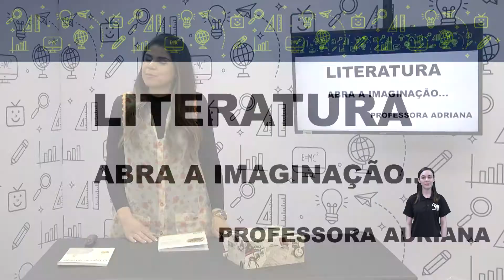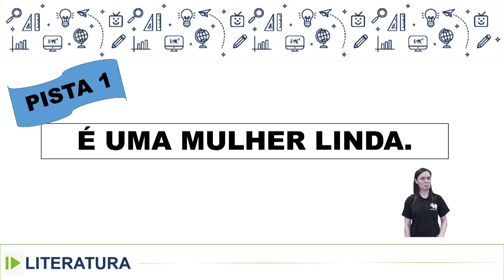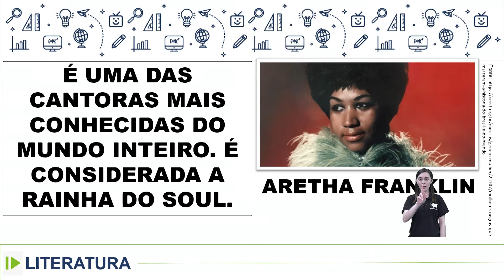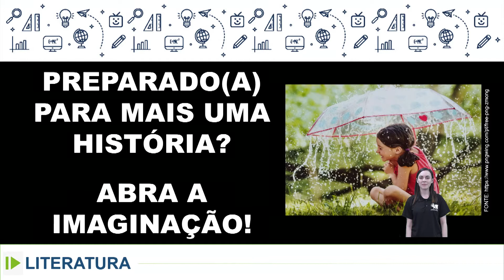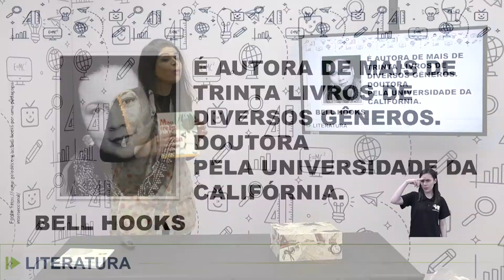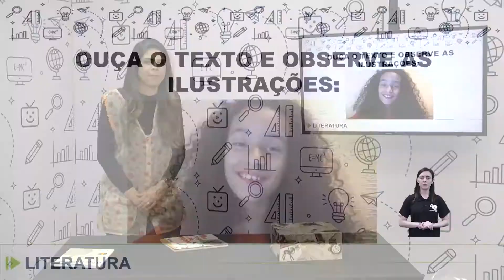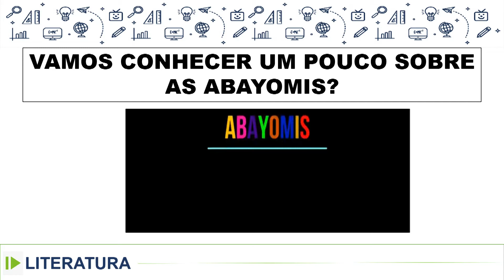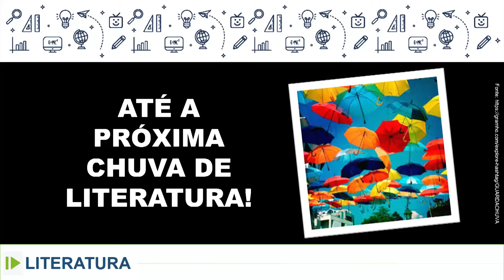Literatura_O Meu Crespo é de Rainha 4 ano aula 20 05 09